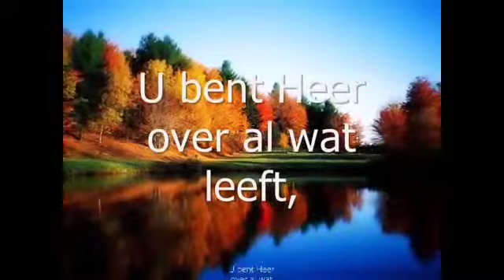Adonai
korte versie